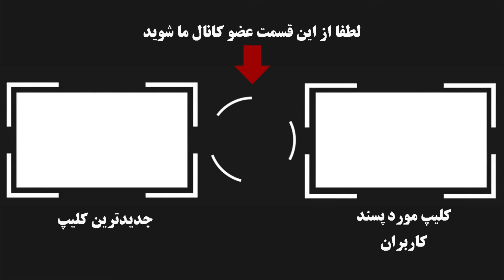معجزه ای باورنکردنی که جون نوزادی رو نجات داد !